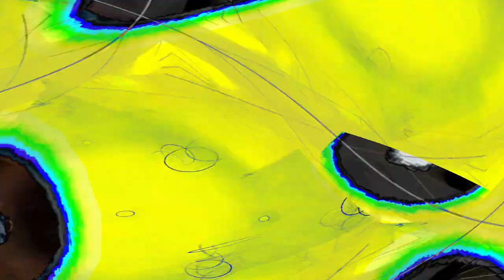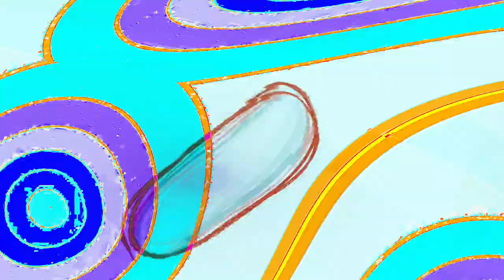[EPILEPSY WARNING] Movie 24 04 25 03h32m03s